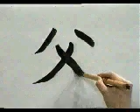EVOCA ESTE KANJI Y NUNCA LO OLVIDARÁS 🌟 | GAMBATEANDO - Japones Para Todos con Teshimide 深い日本語